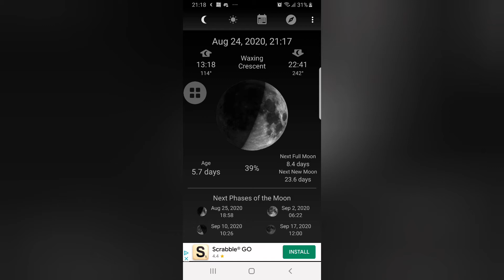24th August. 39%waxing crescent.